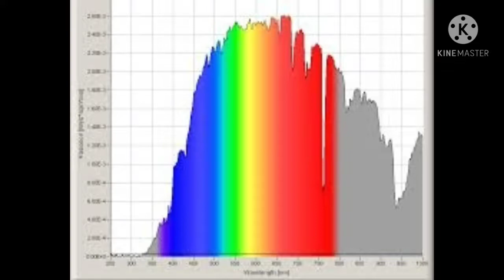रात में चांद येलोविश क्यु दिखाई देता है. why moon looking yellowish during the night.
aaj hum iss video mein hum yeh janange ki raat mein moon yellowish kyun dekhai deta hain agar aapko yeh fact Janna hain toh iss video mein ant Tak bane rahiye aur aap sabka Sci mania mein Swagat Hain.